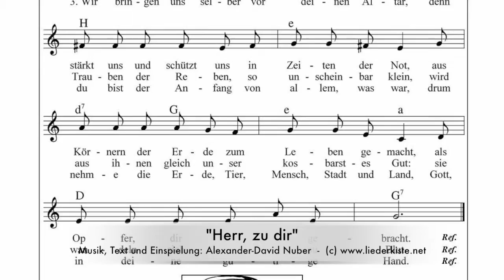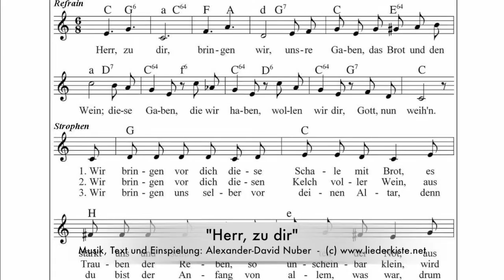Herr, zu dir